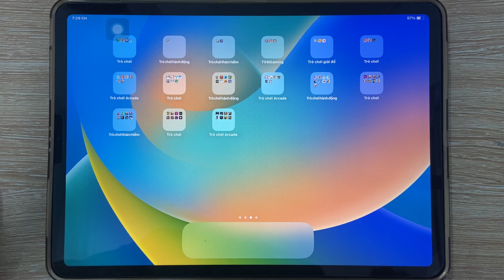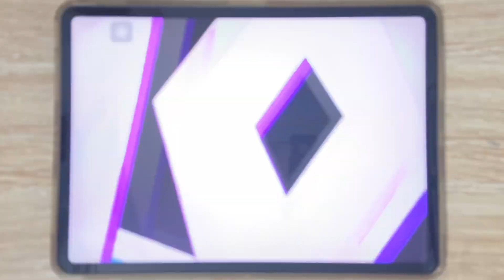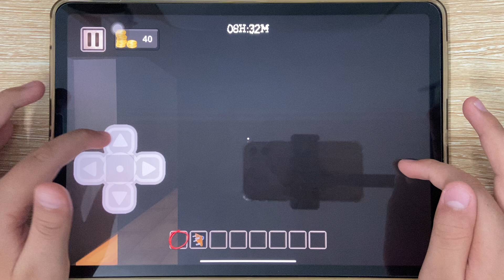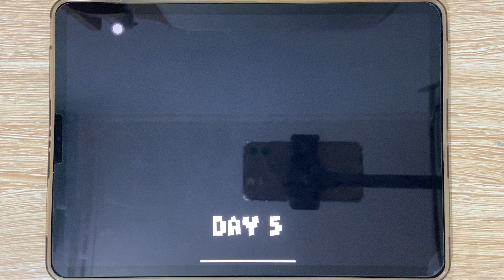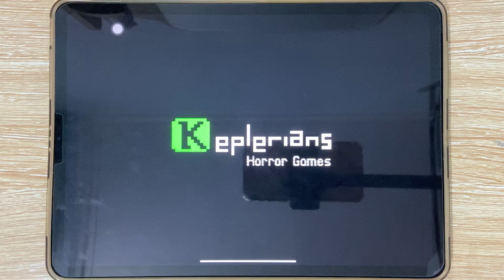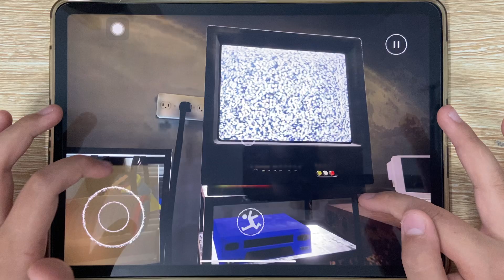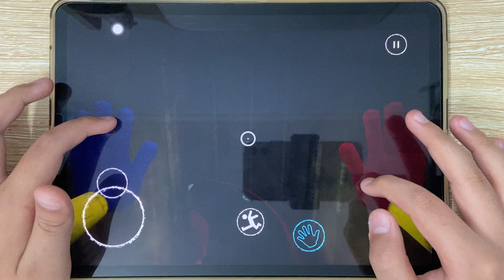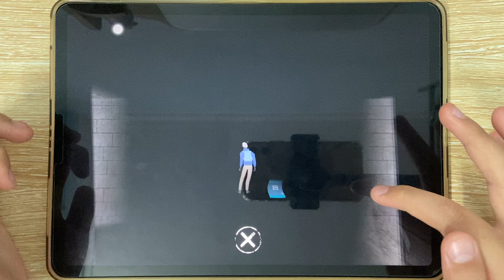Nextbots, Ice Scream 1, Poppy Playtime Chapter Two, Blocky Granny, Scary Teacher 3D, Angry King Eyes